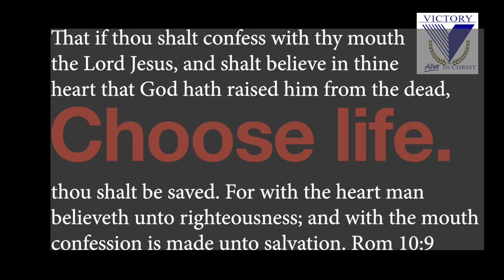The True Value of Thoughts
New Covenant teachings - Christ in You The Hope of Glory